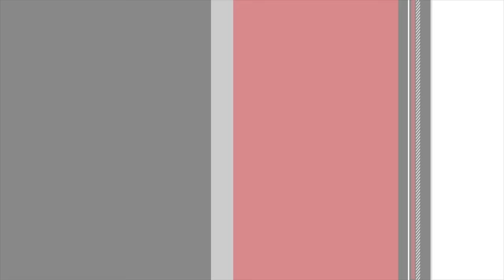COMO CUIDAR TUS PERFUMES - J.M. Montaño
Mis Muchachones, les traigo un video donde les doy algunos tips para que cuiden sus perfumes y les dure el aroma por mas tiempo.